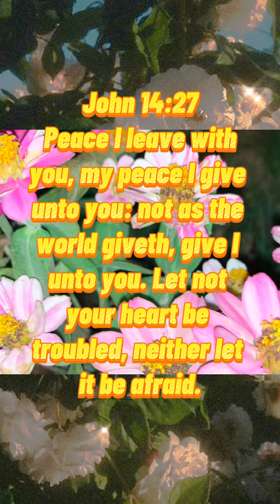Bible verse / John 14:27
Bible verse that you can memorize or meditate everyday.

John 14:27

John 14:27 Peace I leave with you, my peace I give unto you: not as the world giveth, give I unto you. Let not your heart be troubled, neither let it be afraid.